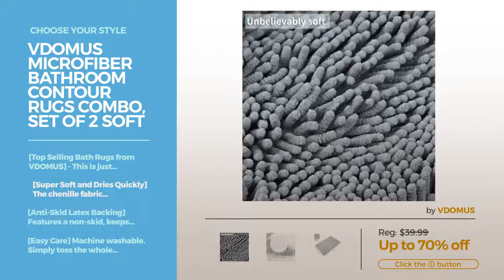Our Favorites Area Rug Sets Collection Area Rugs, Runners & Pads Best Sellers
Our Favorites Area Rug Sets Collection Area Rugs, Runners & Pads Best Sellers, Our Favorites Area Rug Sets Collection Area Rugs, Runners & Pads Best Sellers